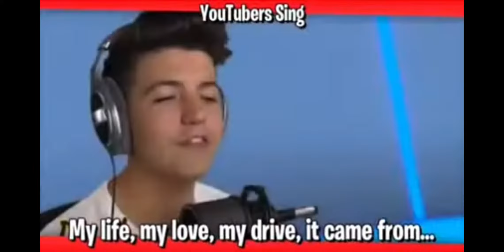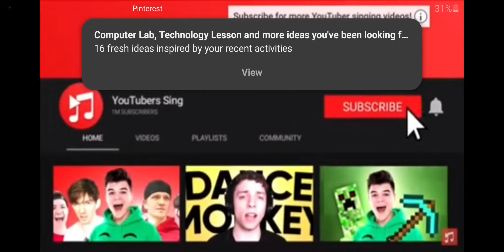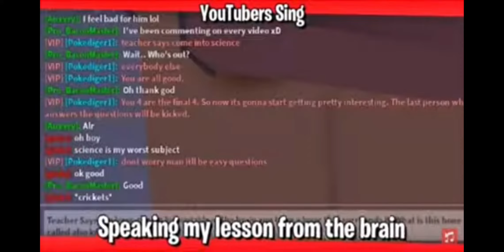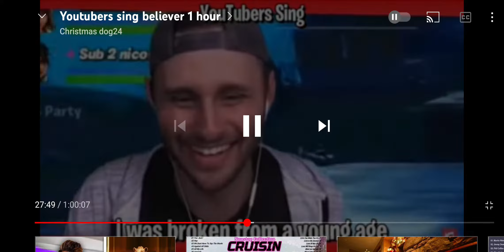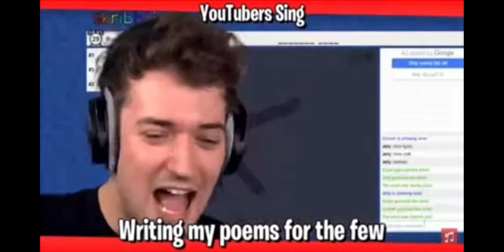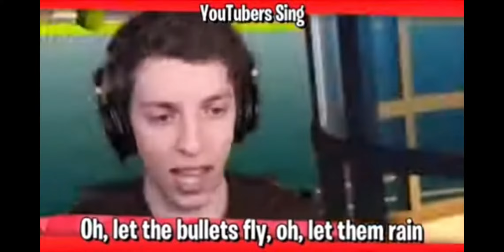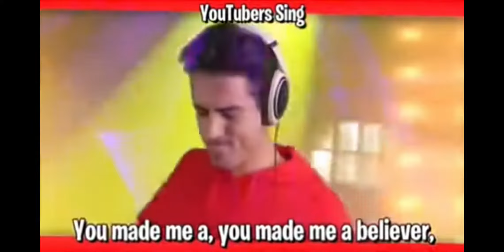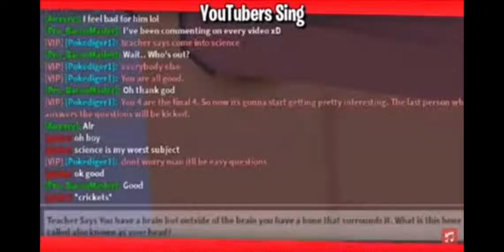1 hour believer song